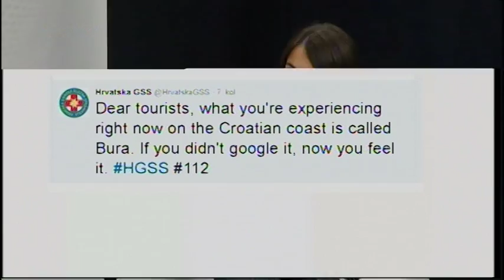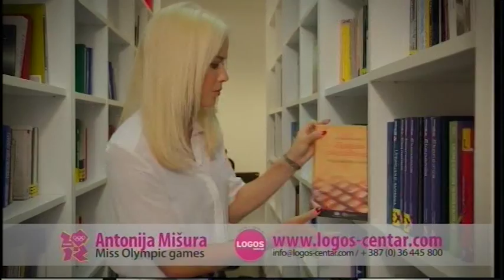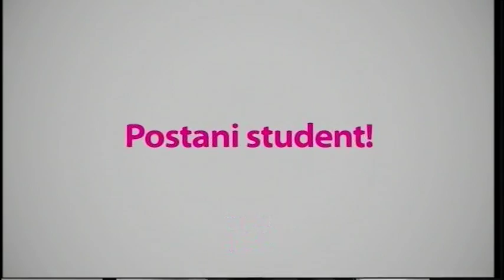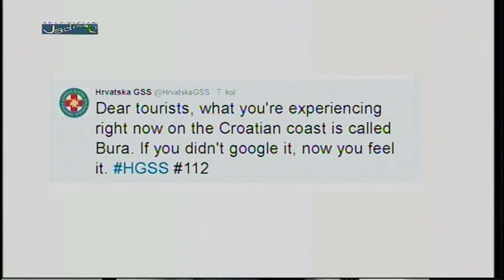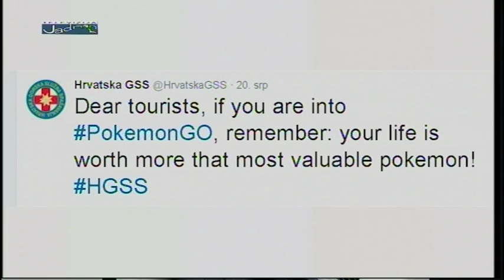Osvrt - Vinko Prižmić 17.08.2016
Gost:
- Vinko Prižmić (pročelnik Hrvatske gorske službe spašavanja)